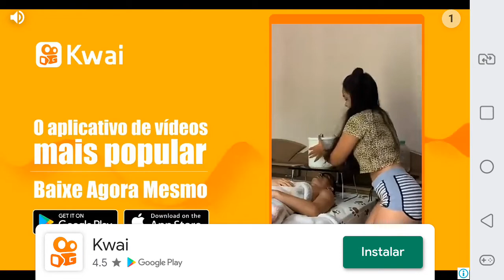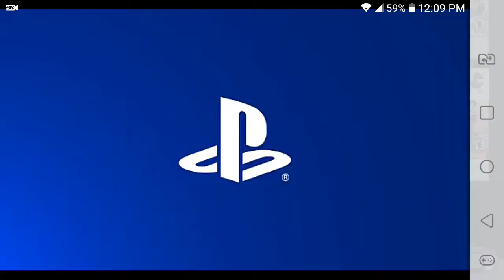TNT VASCULHADOR DE EMULADOR!ACHOU VÁRIOS ROMS COM JOGADOR!